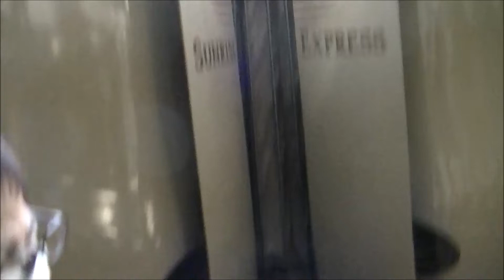285系寝台特急サンライズ出雲瀬戸切り離し